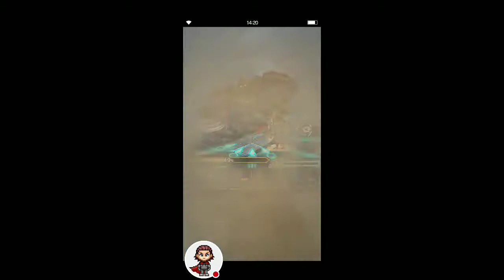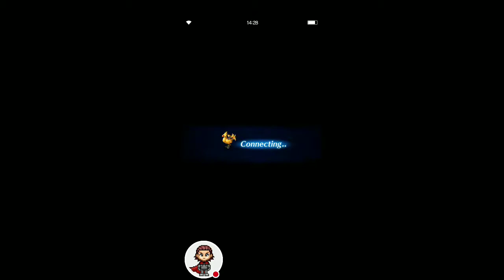Chamber of Arms Dabih [FFBE] [Mobile]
[2018 Dec 30] Kousei takes on Dabih in the Chamber of Arms.